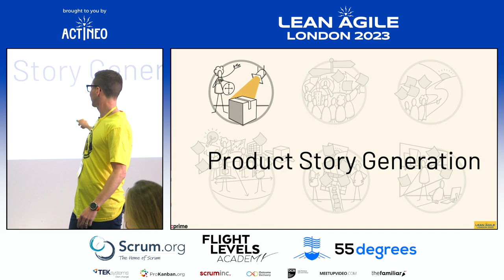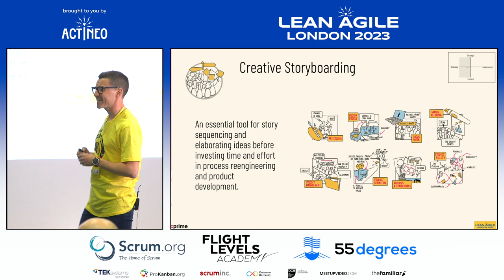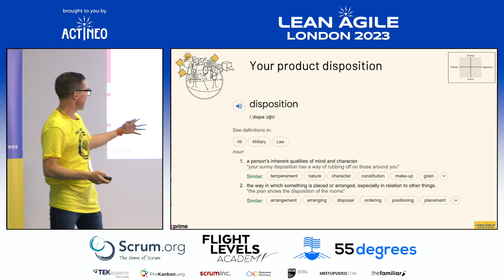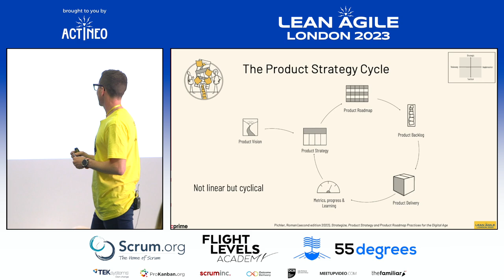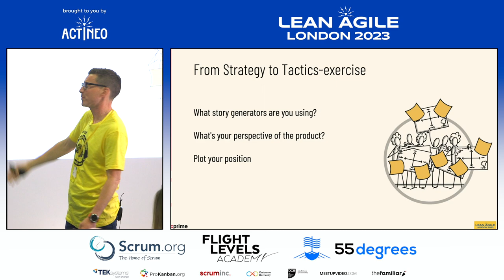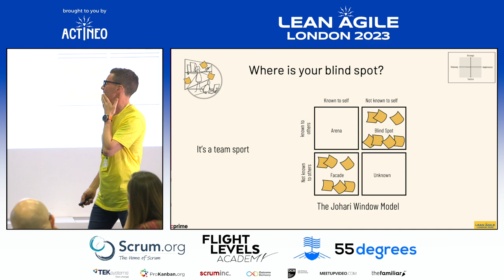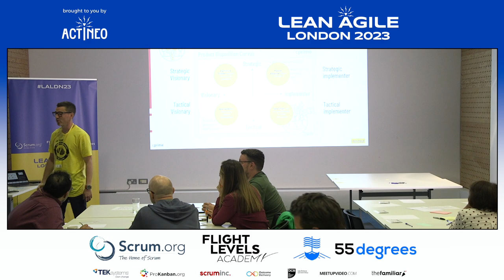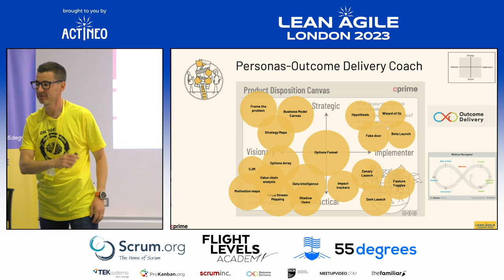LALDN23 - Stuart Young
Product Story Generation
with Stuart Young

Grounded on your perspective of the product and your personal product stance it is useful to plot a path that will lead to product success.

During this talk I will introduce the Product Disposition Canvas, as a useful tool given any product situation.

We will navigate the terrain between strategy to tactics and visionary to execution, unlocking your ability to create stories that bring stakeholders and teams on a compelling journey.

If you are a product passionate individual keen to find powerful ways to engage, inspire, teach and learn whilst discovering your strengths and product blind spots, this is the talk for you.